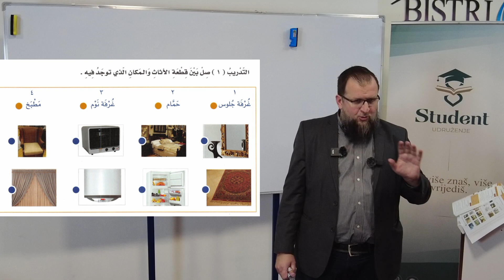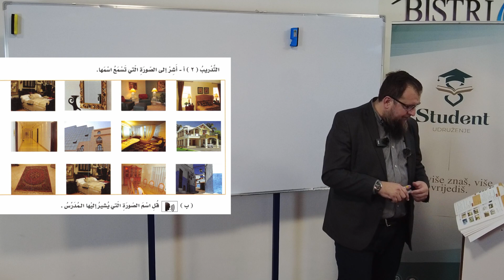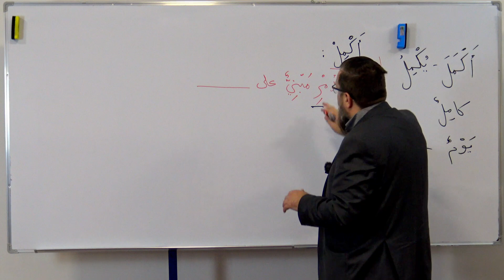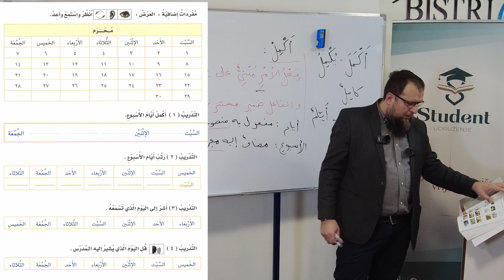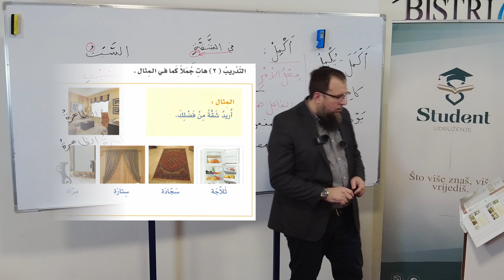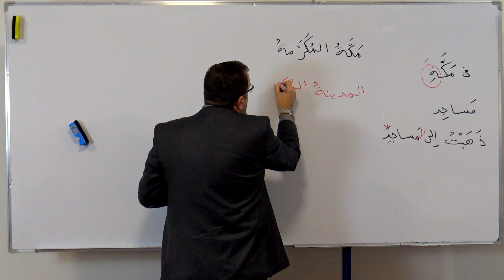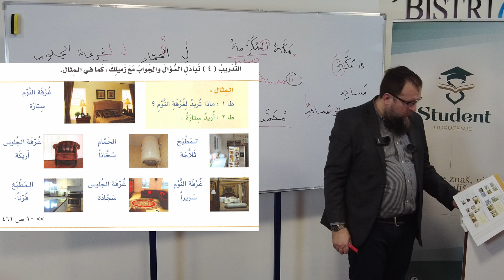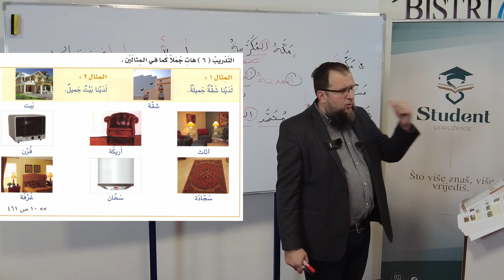18. Čas - Knjiga 1, 62-67 str., 19.11.2023.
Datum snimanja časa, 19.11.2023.